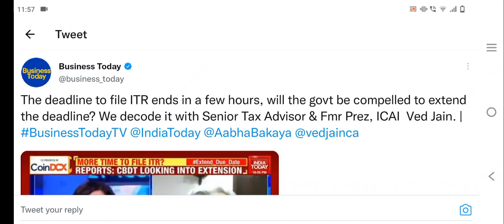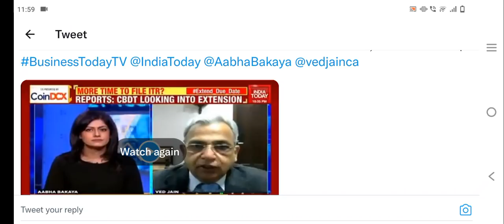BREAKING NEWS ON ITR EXTENSION